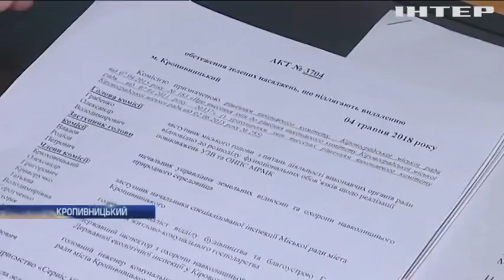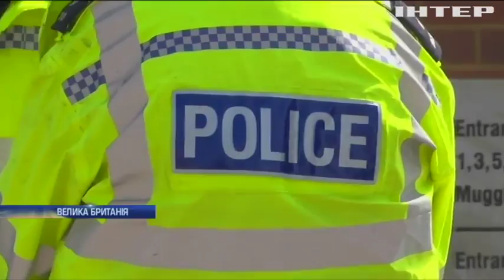Новости 7:00, выпуск за 11 июля 2018 года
Головні події на цю годину: На Київщині закривають дитячий табір "Славутич". Столицю України накрила негода. Скандал у Кропивницькому: містяни обурені вирубкою зелених насаджень